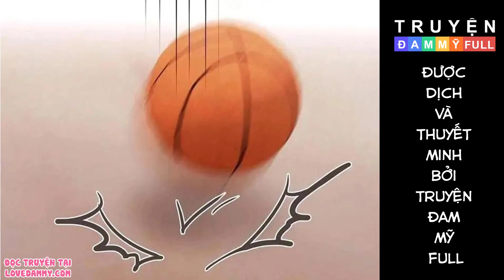CHAP 52 || KHÔNG ĐỜI NÀO MA CÀ RỒNG LÀM GÌ CÓ THẬT | TRUYỆN TRANH ĐAM MỸ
Nội dung:
Câu chuyện về 4 con ma cà rồng Juwon, Eunho, Seongjae và Gyumin đi học đại học ở chung nhà trọ. Nhà còn dư 1 phòng nên họ đang cần tìm thêm 1 người để chia tiền phòng cho dễ. Tuy nhiên họ là những ma cà rồng tham lam, đang chết dần chết mòn để trở thành một con người dồi dào sức sống!

Khi nhìn thấy Dongha háo hức tới ở ngay nhà trọ của họ thì mắt của từng người đã sáng rực lên.

Tuy nhiên, tụi ma cà rồng lại thất vọng vì Dongha không đủ cân nặng để hút máu! Khi họ đang cố vỗ béo cho người bạn mới không biết nghi ngờ bằng thức ăn, liệu họ có quá gắn bó với con mồi của họ không? Còn gì ngọt ngào, ngây thơ hơn là nhìn vào mắt ma cà rồng đang đói chứ?